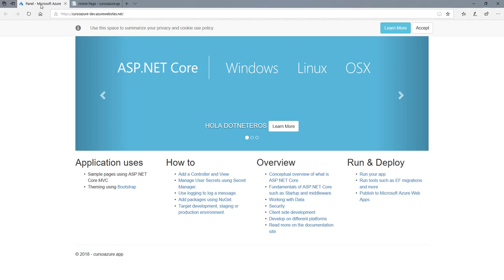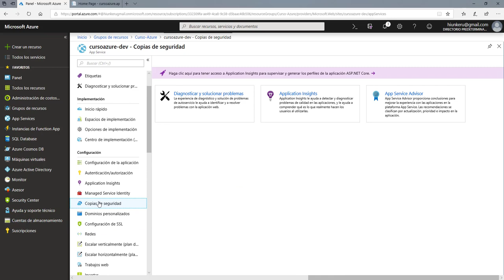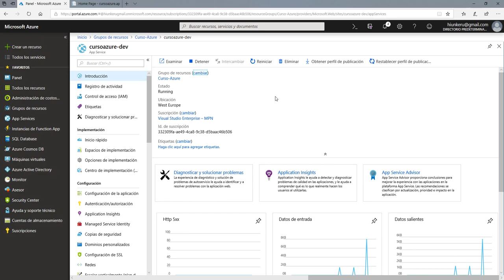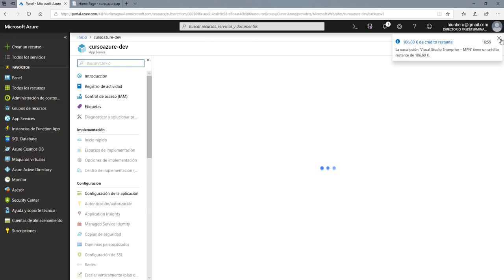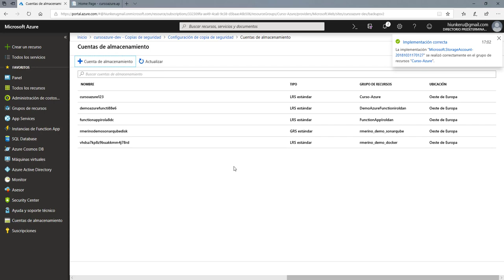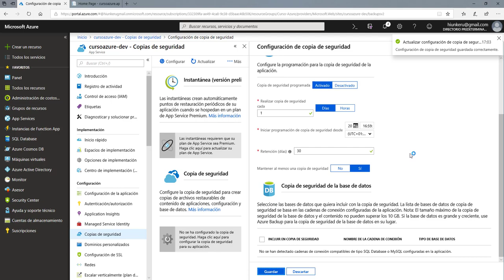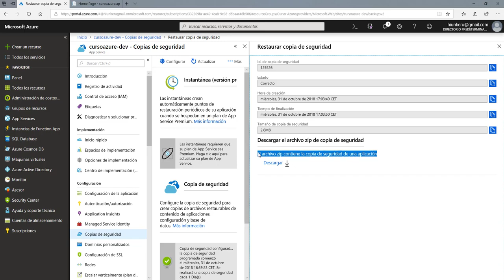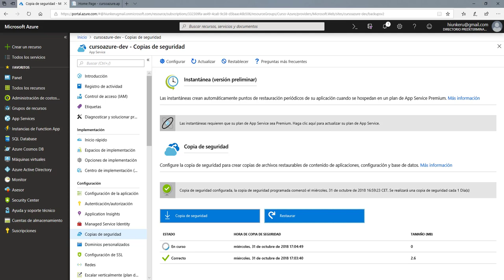Curso Azure - 8 - App Services - Copia de Seguridad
En este vídeo, vamos a ver como podemos crear copias de seguridad de nuestros App Services.